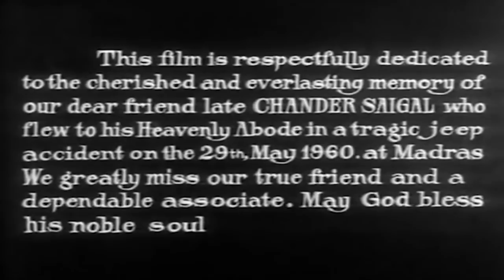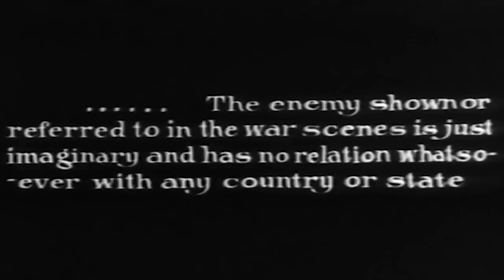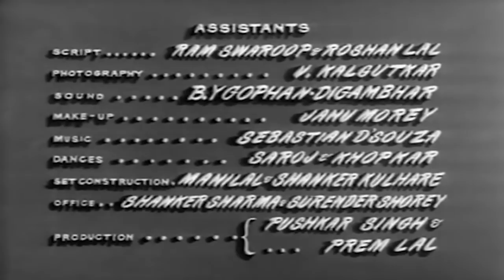Aas Ka Panchhi 1961 | Rajendra Kumar | Aas Ka Panchhi Full Movie HD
Movie - Aas Ka Panchhi (1961)
Starcast - Rajendra Kumar, Vyjayanthimala, Mumtaz Begum, Leela Chitnis
Directed by - Mohan Kumar
Produced by - J. Om Prakash

Plot :
Rajan Khanna lives in a family of four including his father, mother and a younger sister. He is involved with his college mate Neena Bakshi. After graduation, he wants to join the military, but his father wants him to join the same office where he worked for many years. In the heat of the argument, father gets a heart attack and to make him happy Rajan joins the office. After a while, his father passes away and Rajan joins the army. Later, when he returns, nothing is the same anymore. Neena is engaged to doctor Ramesh.To avoid his misery Rajan, goes back to the military base and takes up a mission to rescue a senior officer Major Bakshi . He is behind enemy lines. Will he return alive? Will he get his love back??